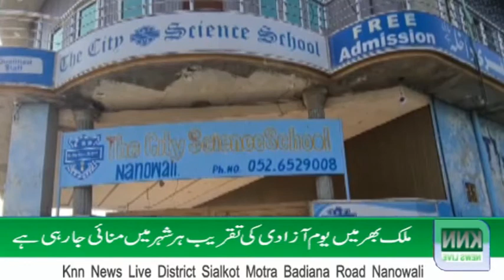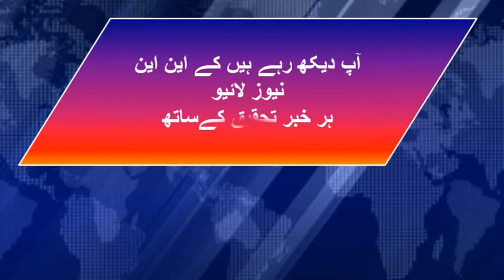Sialkot Badiana Nanowali me Jashn Azadi bhrpoor Treeqy sy mnai ja rhi ha#KNN NEWS LIVE 14 Aug 2021